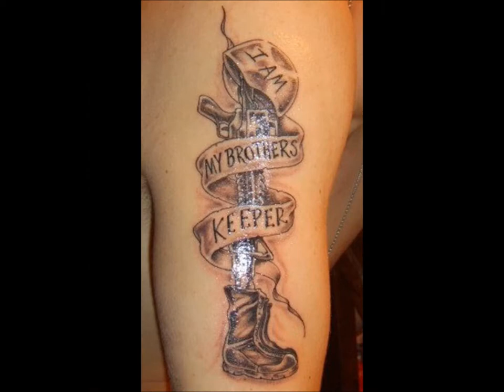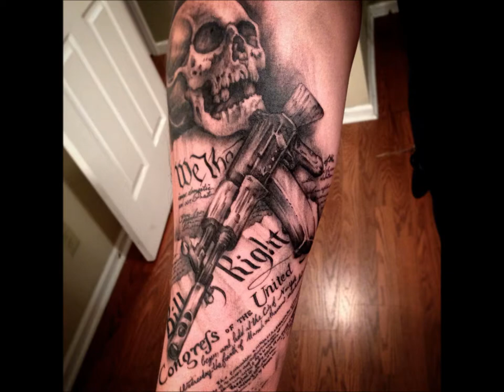Military Tattoos HD - Best Military Tattoo Designs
Military Tattoos - Best Military Tattoo Designs - Latest Tattoo Designs Create Stunning Graphics & Tattoos WITHOUT Any Design Skills

royal military tattoo scotland 2015
military tattoo scotland facts
military tattoos and their meanings
military tattoo rules 2015
new military tattoo rules
canadian military tattoo rules
military tattoo designs air force
british military tattoos designs
canadian military tattoos designs
australian military tattoos designs
military police tattoos designs
military skull tattoos designs
best military tattoo designs
military themed tattoo designs
military eagle tattoo designs
military army tattoo designs
military army tattoo policy
military tattoos for army wives
military tattoos policy 2015
military tattoo policy 2014
military tattoo policy navy
military tattoo policy marines
military tattoo policy air force
military tattoo policy 2015 navy
military tattoo policy 2015 marines
military tattoo policy petition
military tattoo policy coast guard
military tattoos for men
military tattoos edinburgh
military tattoos 2017
military tattoos in canada
military tattoos for guys
military tattoos 2016
best military tattoos
cool military tattoos
bеѕt tаttоо dеѕіgnѕ іn thе wоrld